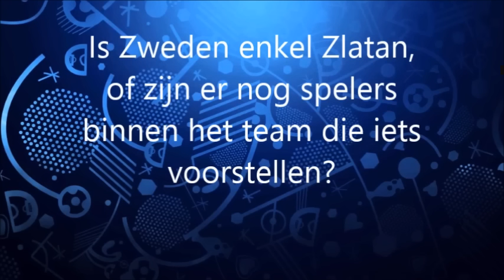Zweedse fans leggen het uit in Nice voor de match tegen België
Zlatan, de Belgen, de Zweden, ... het komt allemaal ter sprake